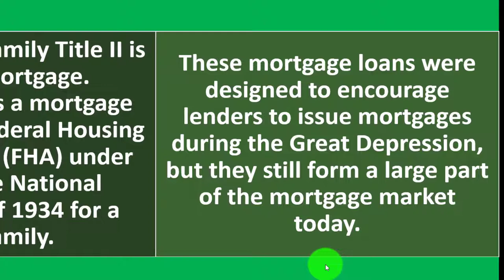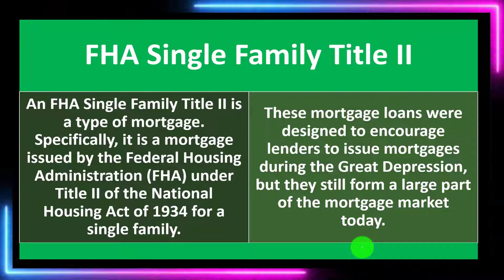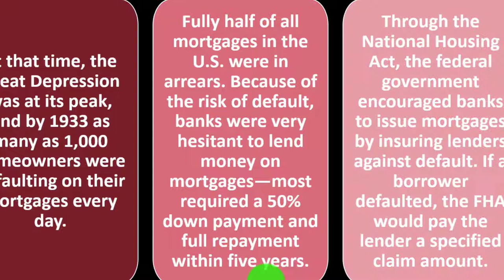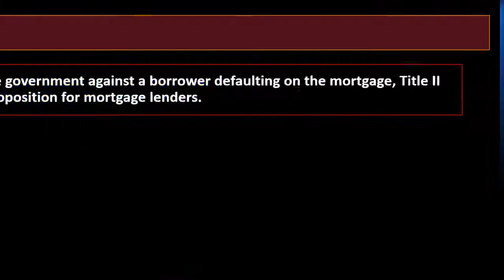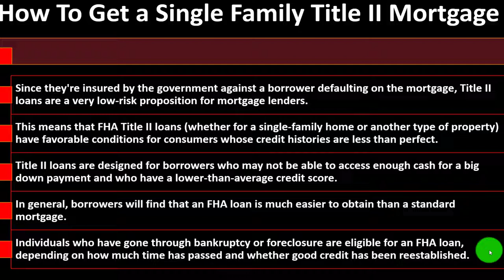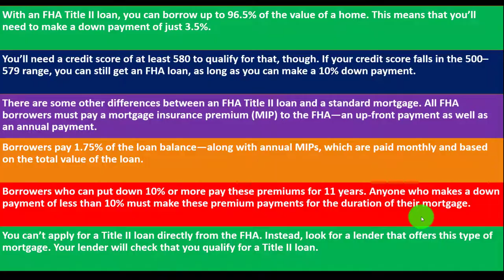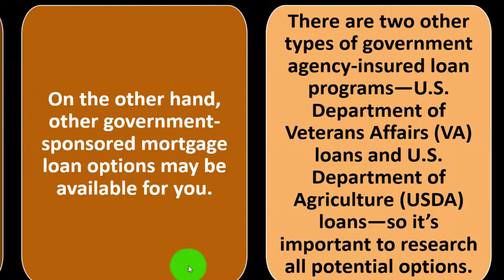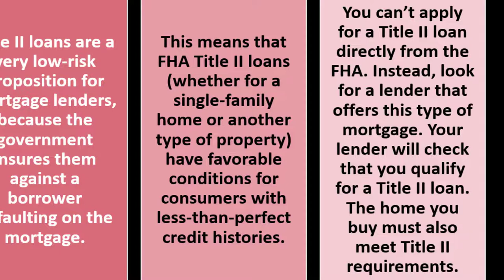FHA Single Family Title II 8480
FHA Single Family Title II
Personal Finance